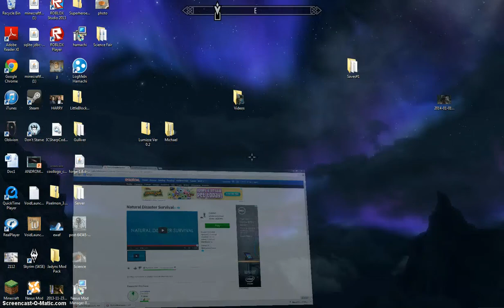Roblox Epicness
...ok then. Roblox...